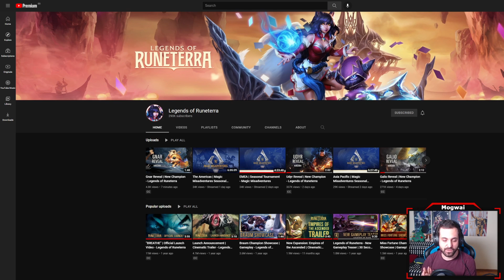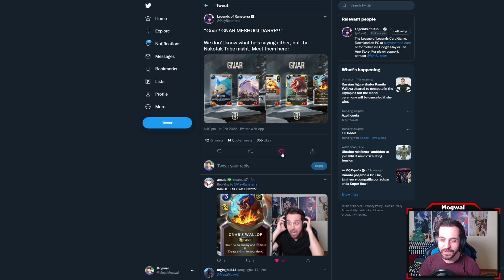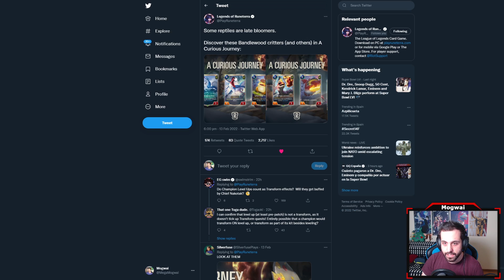GNAR Reaction! | Legends of Runeterra Champion Reveal